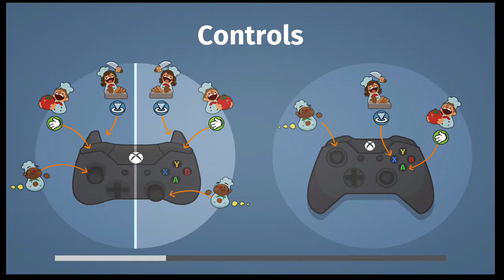Overcooked 3 Stars Solo - Festive Seasoning DLC 1-3 "Meat Maze"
Now this level is an interesting concept. There's no longer a bottomless crate of ingredients, but a finite amount strewn around the entire kitchen!

Again we are making stew only. However, this time we have the addition of steak as an ingredient, which you'll mainly see in an all beef soup.

This kitchen can be a bit frantic, due to the mazy layout of the counters. But I've found it to be relatively serene if you keep the top left chef making and serving the stews, with the bottom right chopping and cleaning plates.

The only issue really is handover of ingredients and dirty/clean plates, but I find it easiest to make the bottom right based chef do most of the legwork.

The score needed for three stars is 120 and I ended this attempt with 164, so plenty of leeway this time!

This was recorded on my Mixer stream, so come join the fun and watch these episodes being recorded LIVE